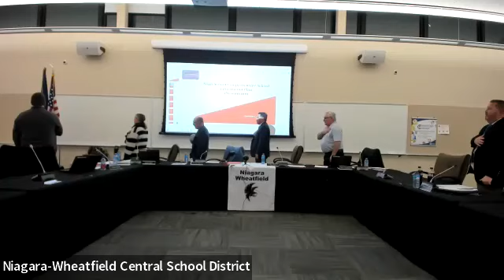Board of Education Meeting 11/1/2023